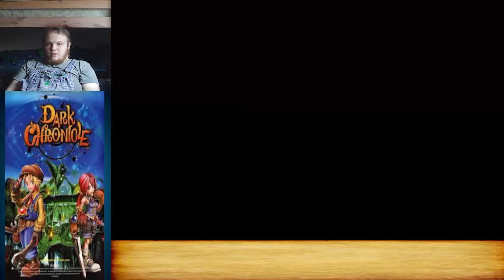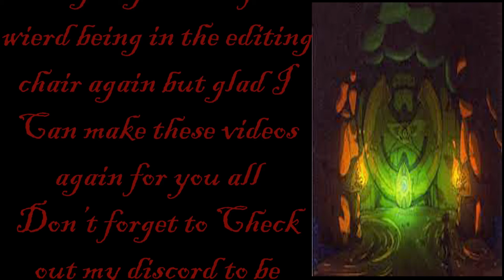Let's Play Dark Cloud 2 Episode 38: Sea of Atrocity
Reaching the end of Chapter 4!